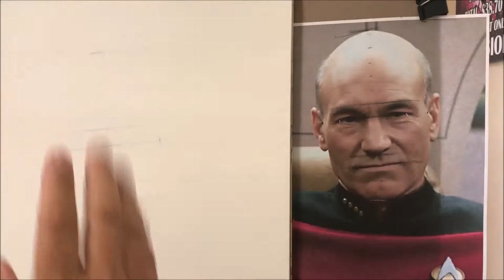Captain Picard Quick Version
this is the quick version of the previous video for you impatient types. there is no explanations just drawing. enjoy.